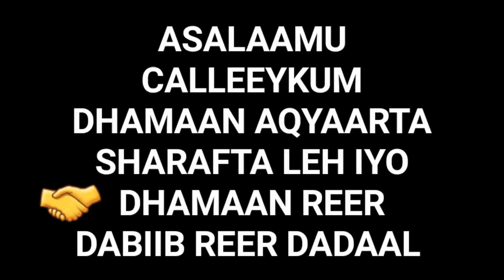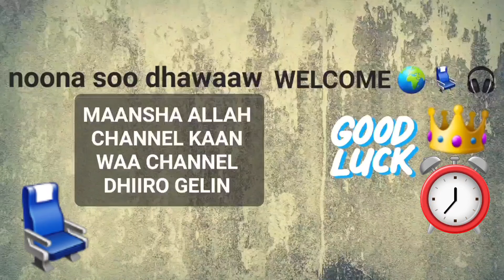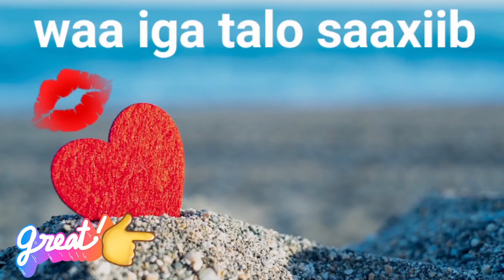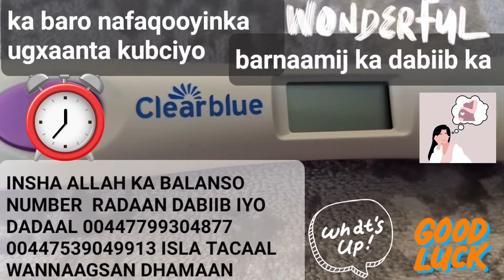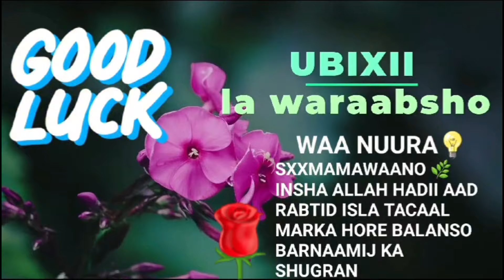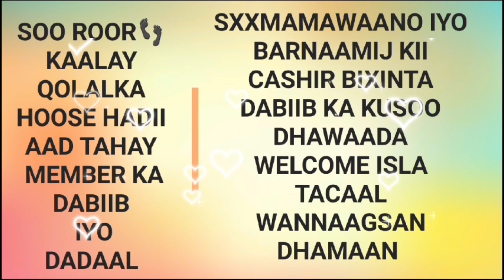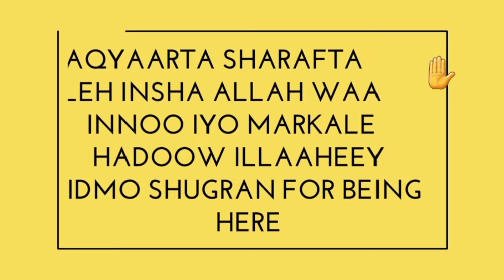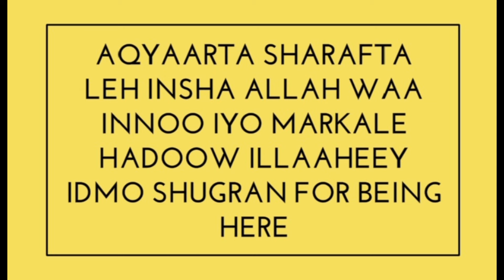P4 REASONS KA AMA SABABTA LOO SOO BURSADO GABDHAHA QAAR EE HAAYSTO UGXAAN DACIIFKA!